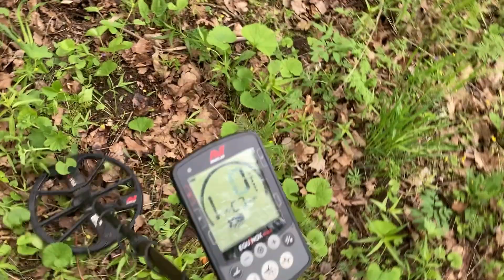Какое число VDI на чешую Equinox 600/800 ?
"Какое число ВДИ на чешую?" - очень частый вопрос среди новичков.
Коллеги, поймите одно, вди может быть любое, ну в основном конечно, в среднем от 7 и до 17 если брать Эквинокс. Зависит это от очень многих факторов, например: от размера, формы, состояния монеты, её расположения, глубины, грунтов, с какой стороны вы на нее заходите и тд... С одной стороны может в минус кидать, с другой стороны будет нормально, а если будет на пределе обнаружения, то идентификации вообще не будет, будет глухой минус и все.
Набирайтесь опыта и всё будет Ок! :)
Тестировалось на реальной еще не выкопанной цели.